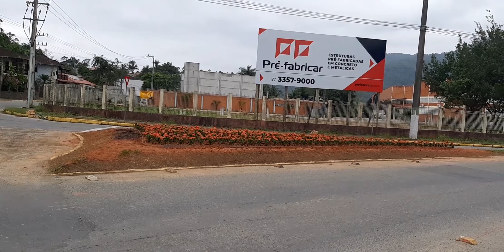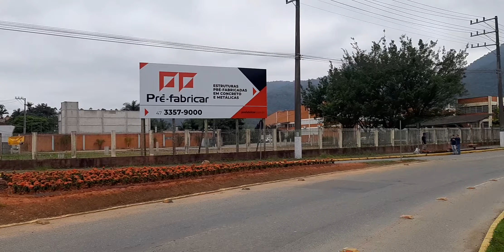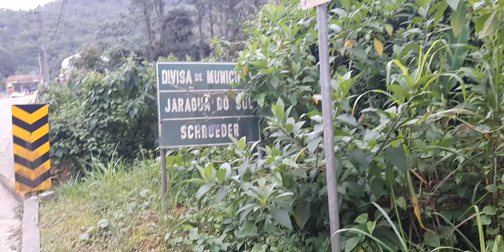Belíssimo canteiro de Flores. Schroeder ponte rio natureza.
LINDO PORTAL DE SCHROEDER com belíssimo canteiros de Flores. Ponte que faz divisa entre Schroeder e Jaraguá do Sul SC. jardim natureza ponte portal flores.